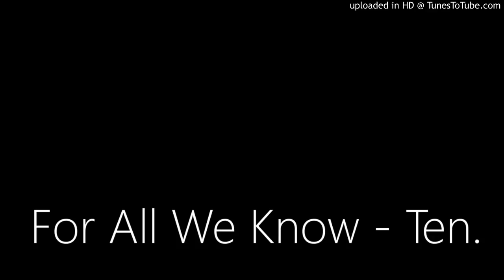For All We Know - Ten.